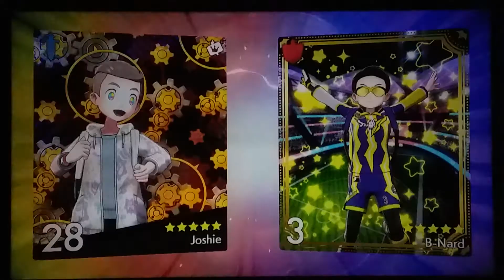Pokemon Sword & Shield Wifi Battle #27: B-Nard vs Joshie (Rematch)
My twenty-seventh Pokémon Sword & Shield Wifi battle, and rematch versus Joshie.